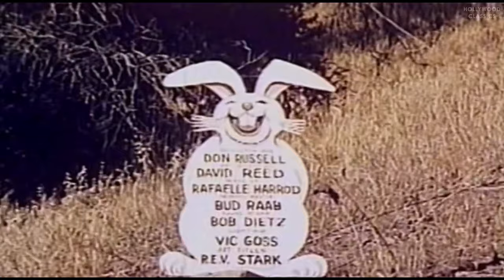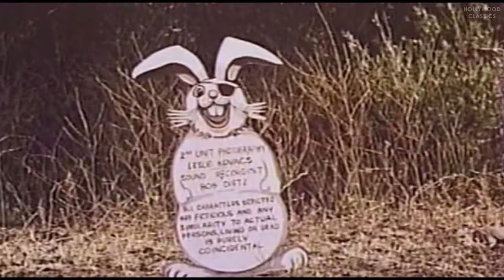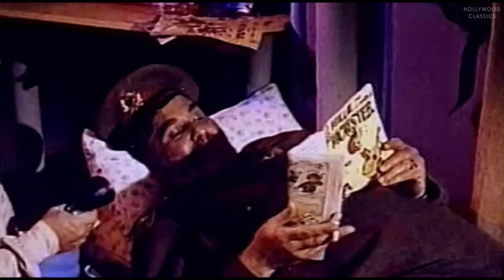The Nasty Rabbit (1964) | Comedy Film | Michael Terr, Arch Hall Jr., Liz Renay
Watch the 1964 Hollywood classic movie, The Nasty Rabbit.

Russian spies secretly infect rabbits with a deadly bacteria, then let them loose in the U.S.

Movie Name: The Nasty Rabbit
Stars: Michael Terr, Arch Hall Jr., Liz Renay
Director: James Landis